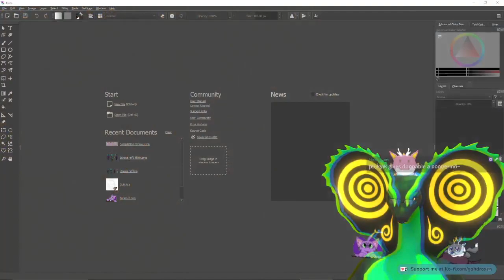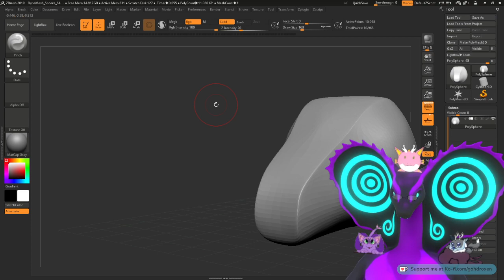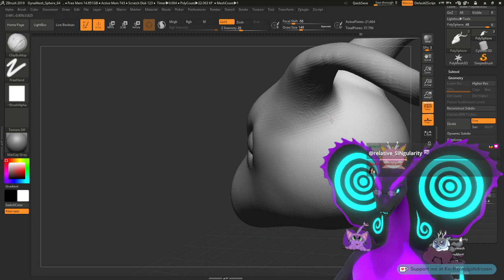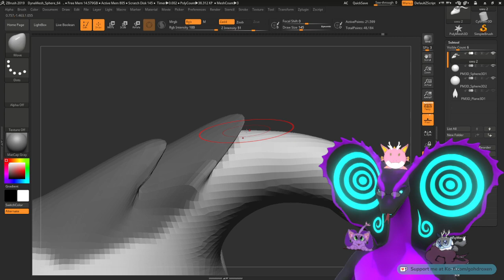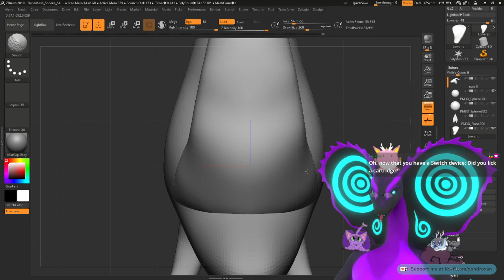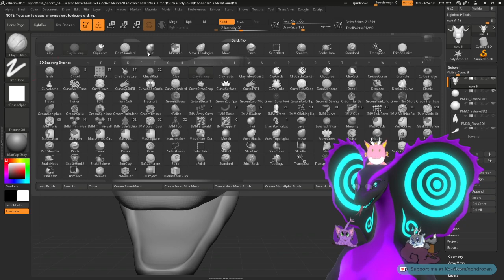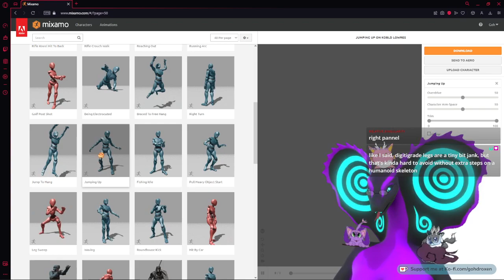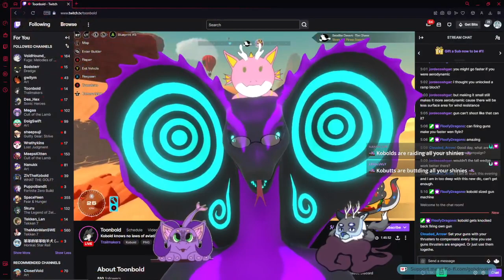A new dragoness is coming! | Droxen does art VOD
I miss doing sculpture, and now here I am doing it! Am very excited